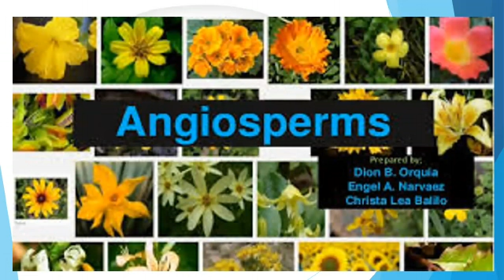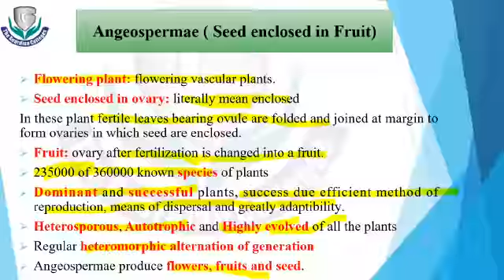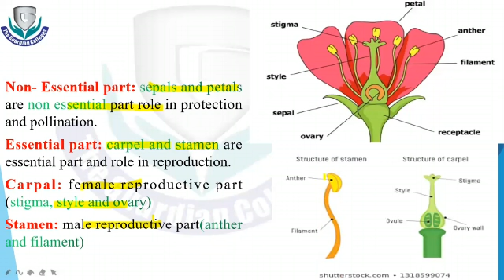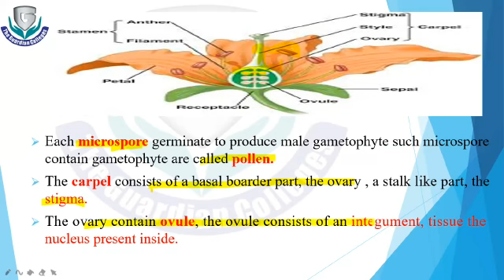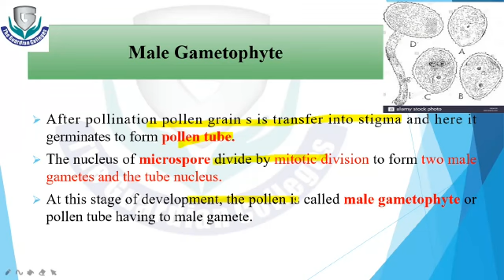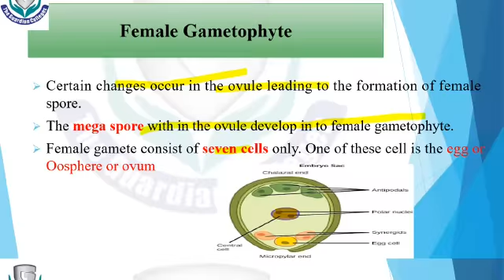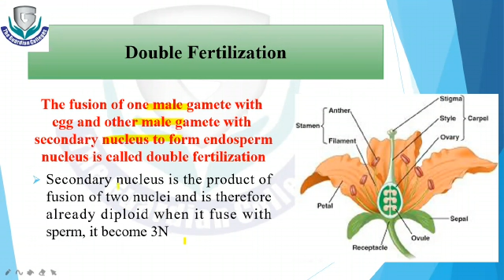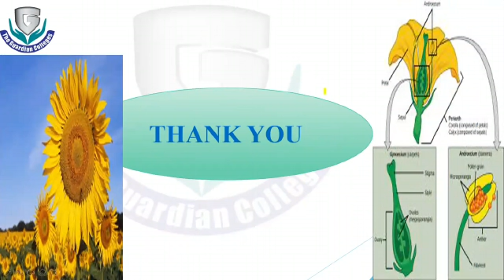Ch#9, Angiosperm Biology First Year